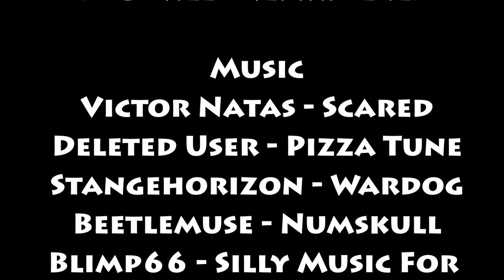BFA 71 - Cowardly Goose